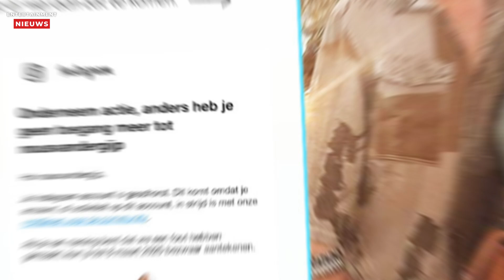Vrouw René van der Gijp geschorst van Instagram: ‘Ik zal inbinden’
Minouche van der Gijp, vrouw van René van der Gijp, is geschorst door Instagram voor het delen van gewelddadige beelden uit Gaza. Ze besluit te stoppen als oorlogsverslaggever om haar account te behouden. Bekijk de situatie en de reactie van haar volgers op deze beslissing.